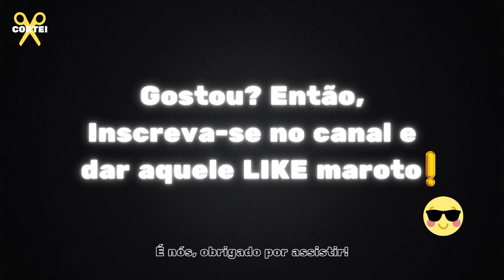RANDOLFE RODRIGUES FALA SOBRE AMEAÇAS!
Corte do Flow Podcast no episódio com RANDOLFE RODRIGUES  e nesse corte do podcast conversaram sobre as ameaças que vem recebendo... assista no vídeo!

🔥 Descubra o poder do círculo circadiano para transformar sua vida! Clique no link abaixo...

👀 E se você também gostou desse corte do podcast deixa o likezin se não gostou mete o dedo no deslike, só não fique em cima do muro!

:) Considere deixar a sua opinião nos comentários a respeito desse trecho (RANDOLFE RODRIGUES FALA SOBRE AMEAÇAS!)

Vamos conversar! Você pode fazer seu comentário abaixo agora...

👉 E se você quer assistir o episódio (RANDOLFE RODRIGUES - Flow Podcast #429) completo clique no link abaixo👇